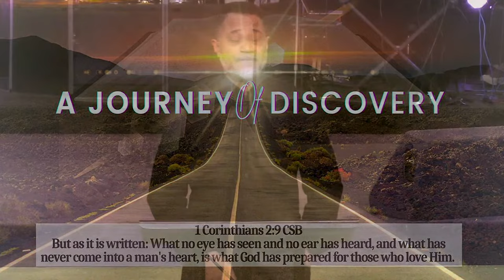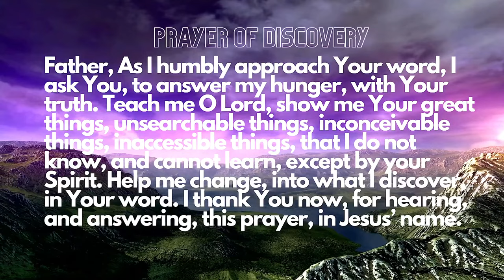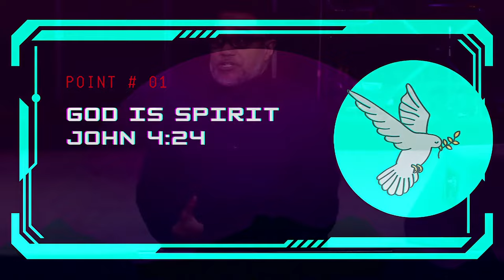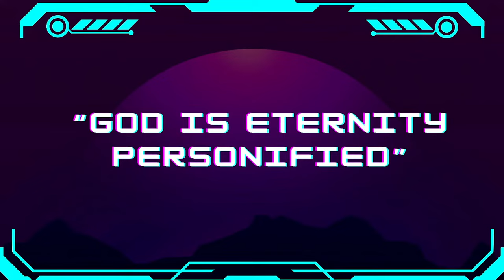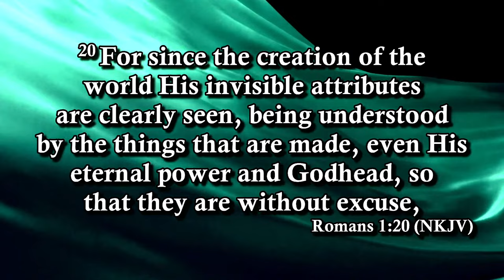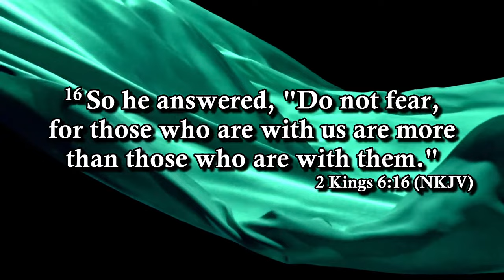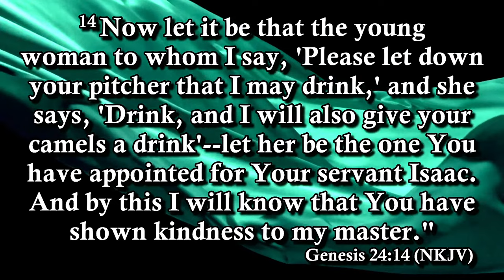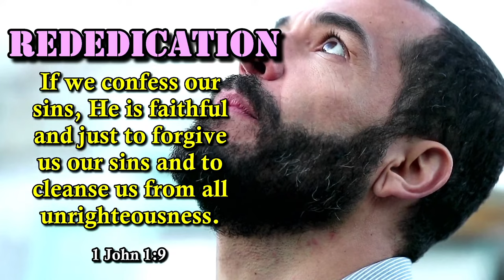God is Spirit (Ep. 1) | Pastor Mark Parker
Part 1 of the "God Is" series.

Super Sunday Service - January 8, 2023

Your engagement with our videos and channel helps others have the TOD experience, too, as we continue sharing the Good News of Jesus Christ throughout the world!